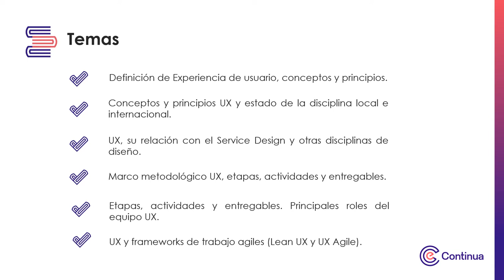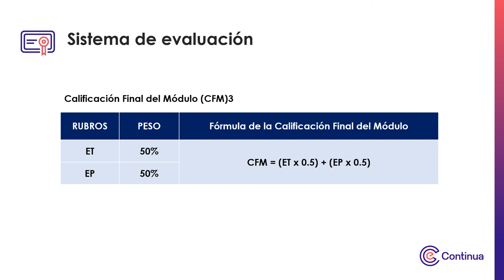Video de presentación - UX y sus bases metodológicas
UX y sus bases metodológicas